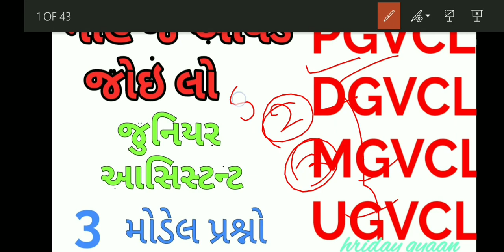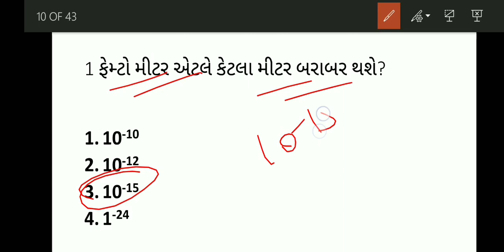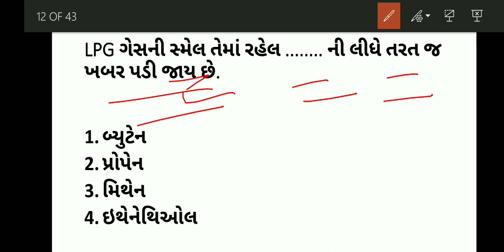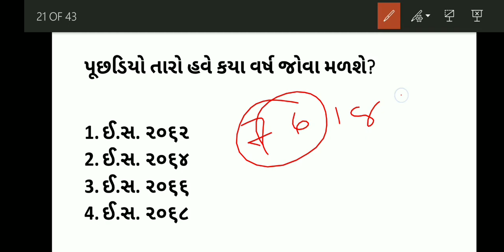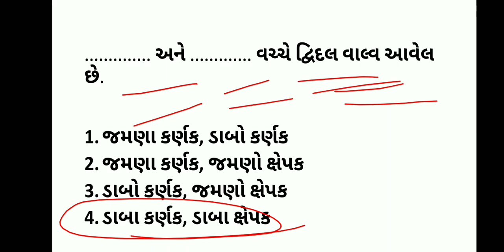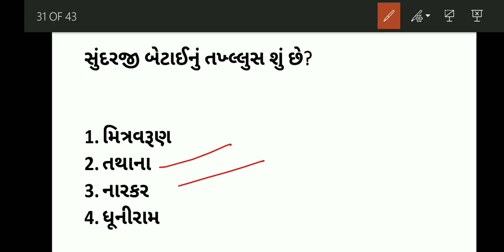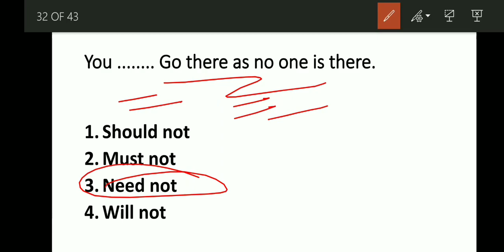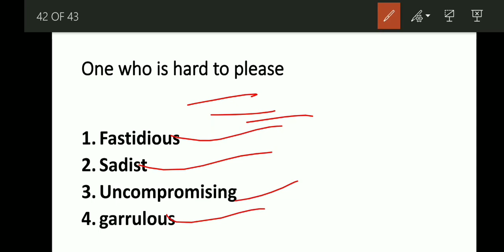VIDHYUT SAHAYAK -junior assistant model paper 3 - pgvcl/dgvcl/mgvcl/ugvcl junior assistant